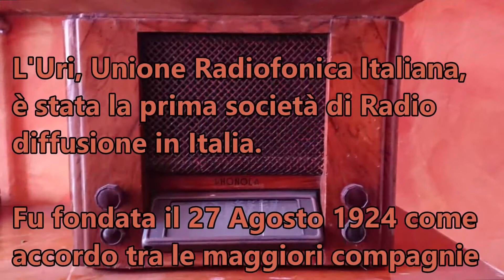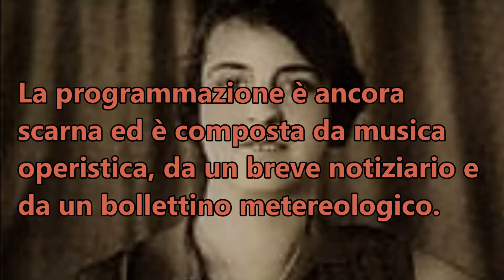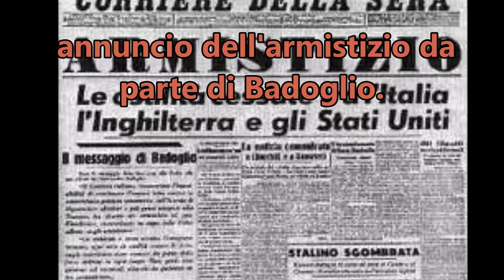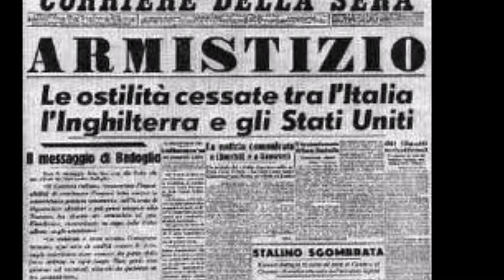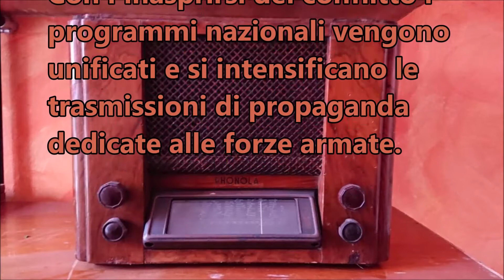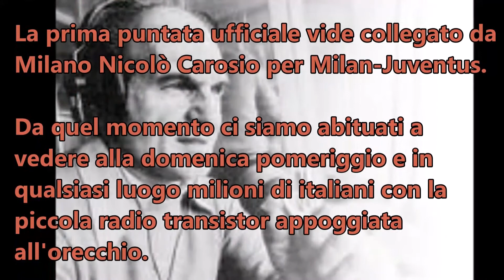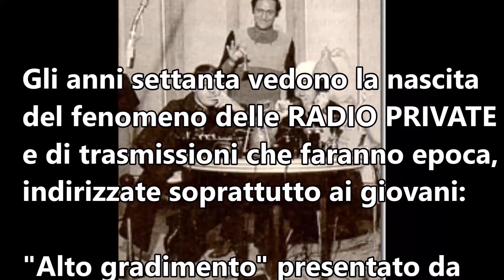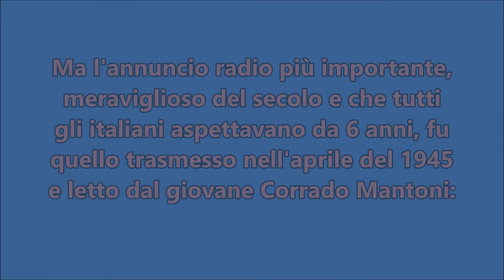Storia della radio - Breve storia della radio in Italia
Breve storia della radio in Italia